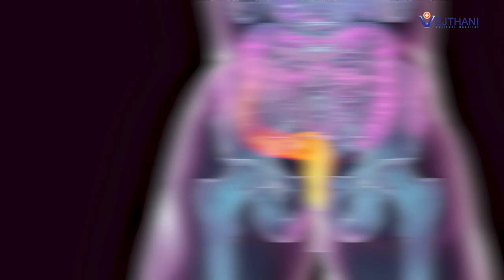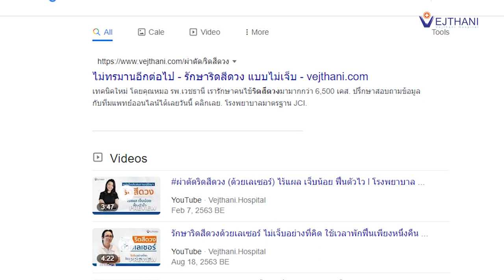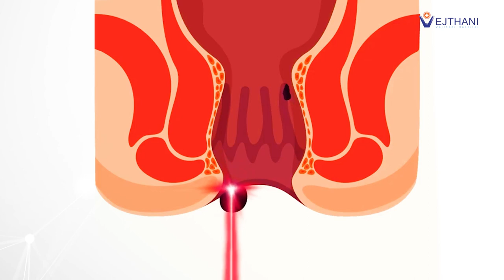ชีวิตเปลี่ยนด้วย เลเซอร์ริดสีดวงทวาร เจ็บน้อย พักฟื้น1คืน | โรงพยาบาลเวชธานี